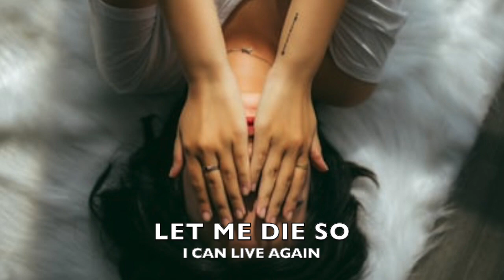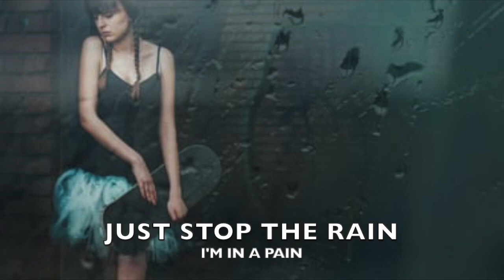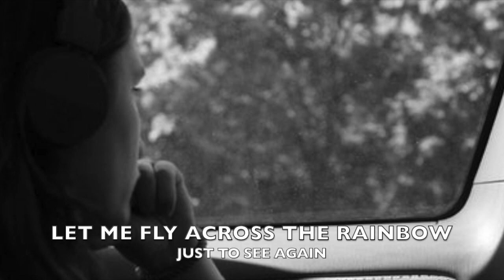Blind Smoker - Sadness (Official Video)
Blind Smoker/Sadness/Sad song...